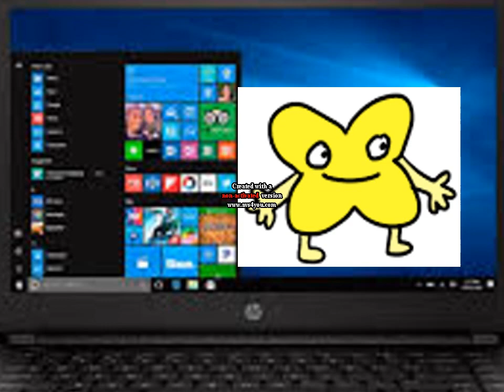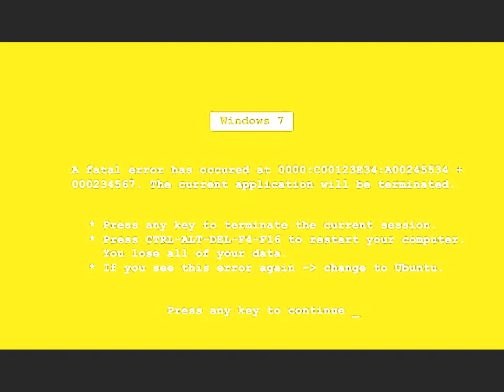X Insides In Computer And Gets Yellow Screen Of Death And Gets Grounded